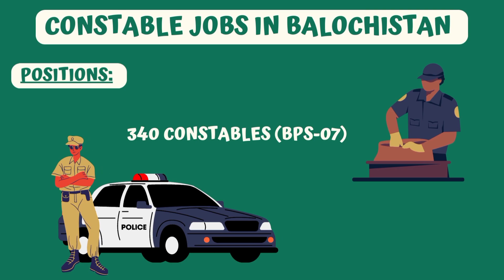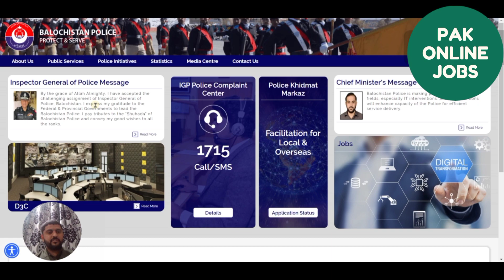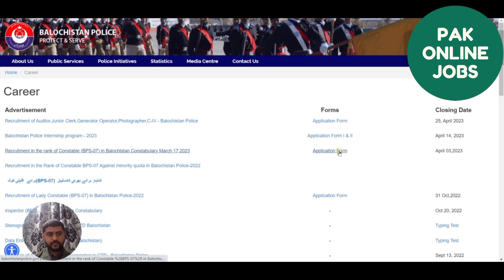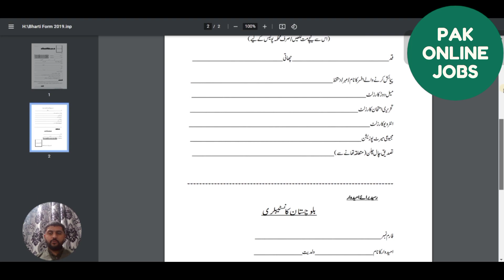Apply Now for Constable Jobs in Balochistan Police in April 2023 || Pak Online Jobs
Are you looking for an opportunity to serve your community as a law enforcement officer? Look no further than the Constable Jobs available in the Balochistan Police Department this April 2023!

In this video, we provide you with all the information you need to know about the open positions and the application process. The Balochistan Police Department is seeking dedicated and competent individuals to join their team and help maintain law and order in the province.

You'll learn about the various roles available for constables in Balochistan Police, including traffic and crime control duties. We'll also cover the eligibility criteria required for the job, which includes age, education, physical fitness, and more.

The application process for Balochistan Police Constable Jobs in April 2023 is straightforward and easy to follow. We'll walk you through each step, from filling out the application form to preparing for the selection process.

Don't miss out on this opportunity to serve your community and make a difference in the lives of those around you. Apply now for Constable Jobs in Balochistan Police in April 2023!

Positions:
340 Constables (BPS-07)

City / Location:
Jobs in Balochistan
Quetta , Gawadar , Gwadar , Jaffarabad , Jhal Magsi
Kallat , Kech , Killa Abdullah , Killa Saifullah , Mastung
Naseerabad , Nasirabad , Panjgur , Qilla Abdullah
Qilla Saifullah , Quetta , Sherani , Sibi , Zhob

Download Application Form for Constable Jobs in Balochistan Police April 2023 Online:
balochistanpolice.gov.pk/